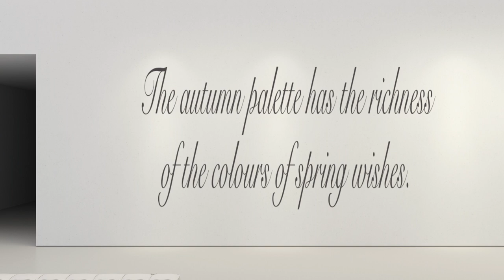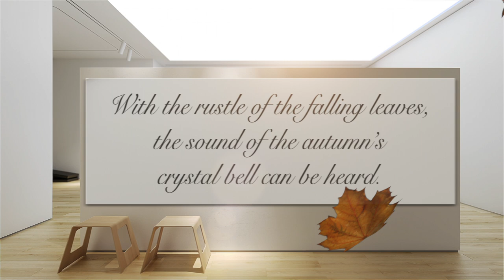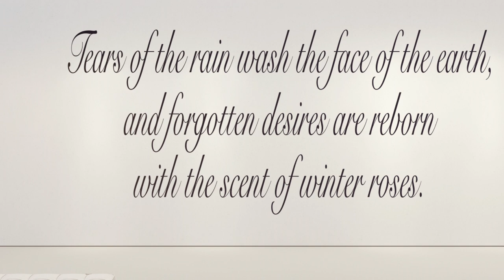Anna Bloomfield-Ravliuc - Theatre of Transformations